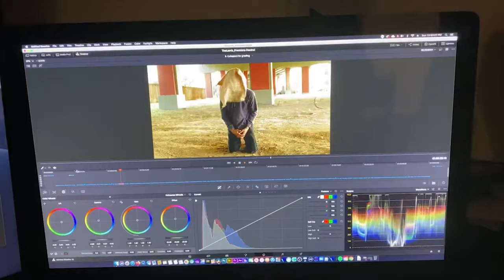Is Film School worth it in 2021? | a USC Film Grad's Perspective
Is film school still worth it in the age of youtube where the information is readily available and access to classic films is at our fingertips? I share some of my thoughts as someone who graduated from the USC School of Cinematic Arts.